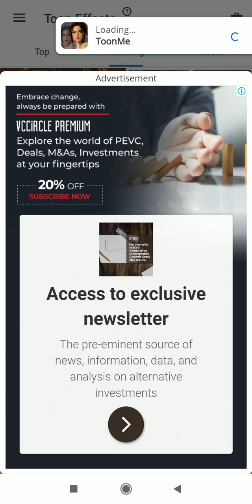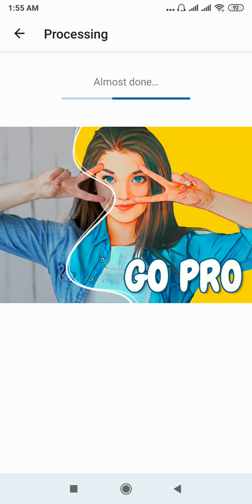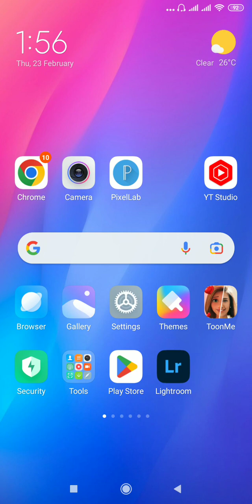trending photo editing | trending sport photo | Daily Apps Tips | trending video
Title :trending photo editing | trending sport photo  | photo editing | Daily Apps Tips | trending video

Related quaries
trending photo editing
 trending editing
trending
photo editing
 trending video

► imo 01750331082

Follow Us -